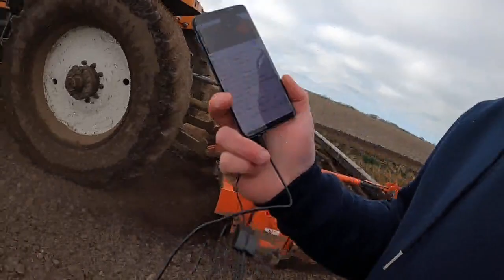eem mit de gopro oppad